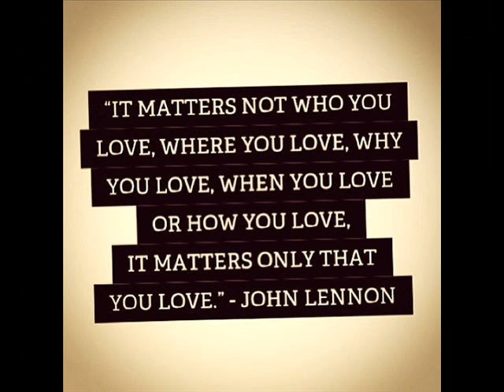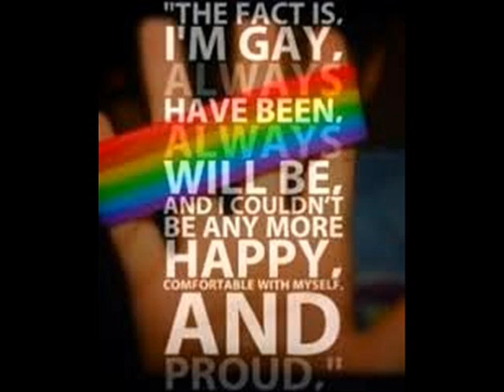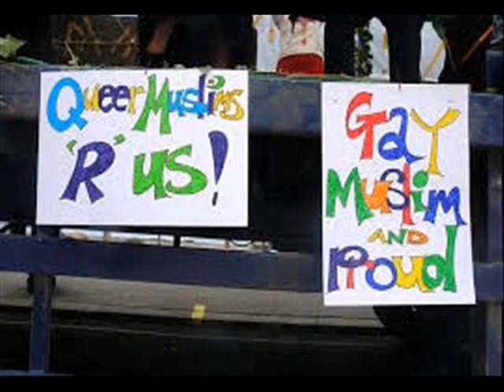Fairuz ma kedert neseet